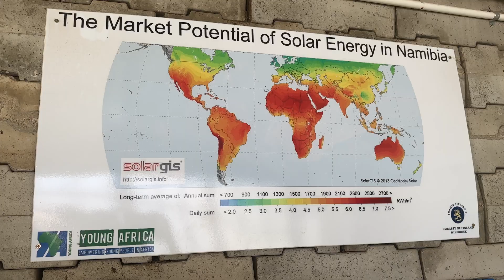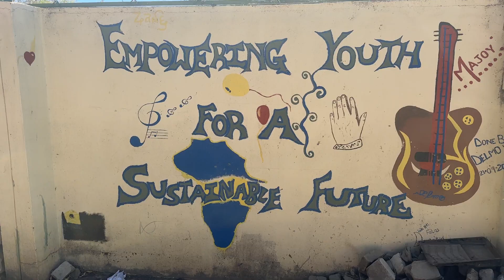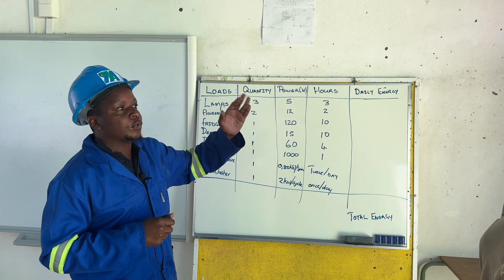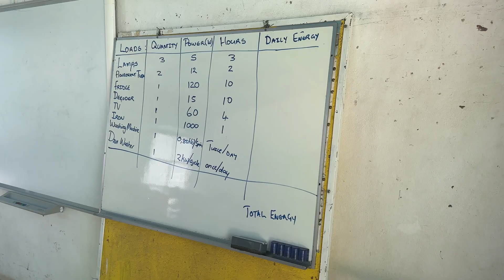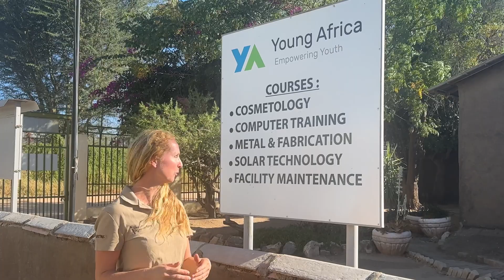Solar Panel Academy - Young Africa - Otjiwarango Namibia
We visited a sustainable initiative called YoungAfrica SolarPanelAcademy in Otjiwarango in Namibia. They educate young people in Namibia to install and maintain solar panels, as this country has a lot of sun through the year. Therefore, this study gives them high potential for the future.

In this video, we introduce this inspiring initiative and show you the process.